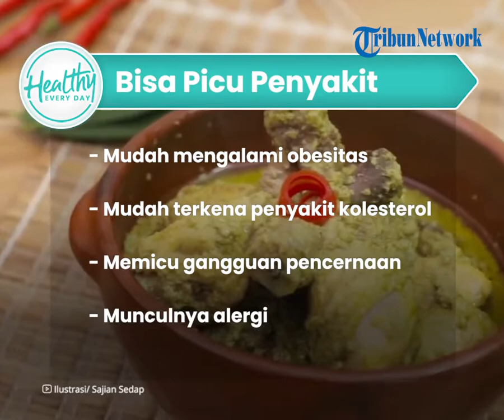Hindari! Konsumsi Makanan Bersantan Berlebihan Dapat Picu Masalah Kesehatan: Penyakit Kolesterol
TRIBUN-VIDEO.COM - Indonesia merupakan negeri yang kaya akan kuliner.

Salah satunya makanan yang mengandung santan, seperti opor ayam.

- Menjaga sistem kekebalan tubuh.

Namun bila sobat sehat terlalu banyak mengonsumsi makanan bersantan tidak bagus untuk tubuh.

Lantaran santan akan menumpuk di dalam tubuh dan menyebabkan kolesterol tinggi dalam tubuh.

Tak hanya itu saja, makanan bersantan bila dikonsumsi berlebihan juga akan memicu berbagai penyakit, seperti:

- Mudah mengalami obesitas

- Mudah terkena penyakit kolesterol

- Memicu gangguan pencernaan

- Munculnya alergi.

(Tribun-Video/Kompas.com)

Artikel ini telah tayang di Kompas.com dengan judul "5 Efek Makan Makanan Bersantan Berlebihan", Klik untuk baca: